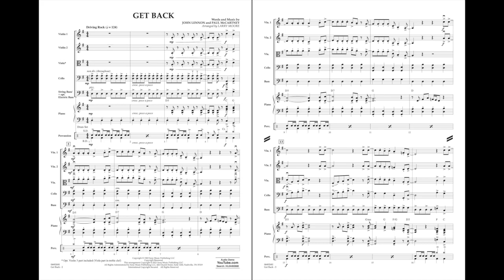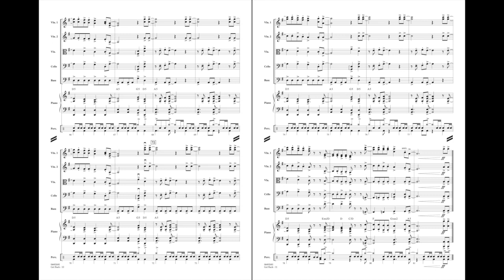Get Back arranged by Larry Moore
Pop Specials for Strings - Grade 3-4
HL04492680
HL04492681